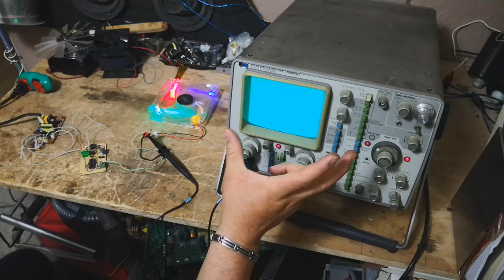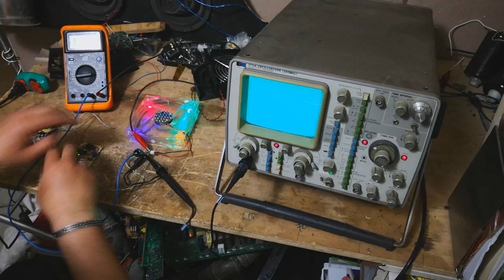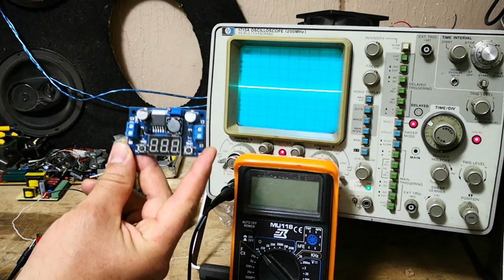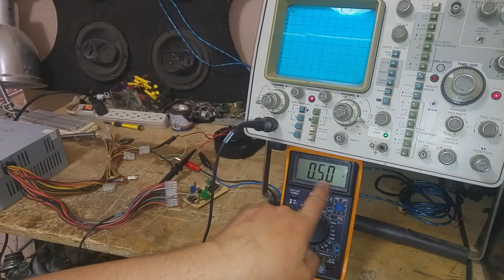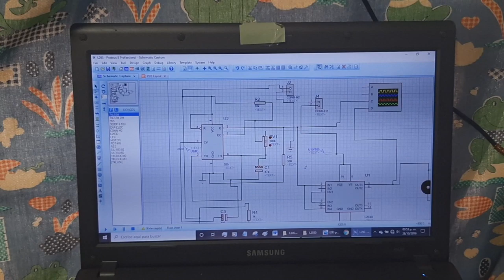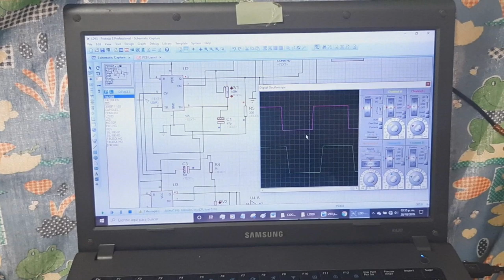L293 para Cooler !!! Enfriamiento de Computadora ¡¡¡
instalaciones solares . paneles solares.  inversores solares.